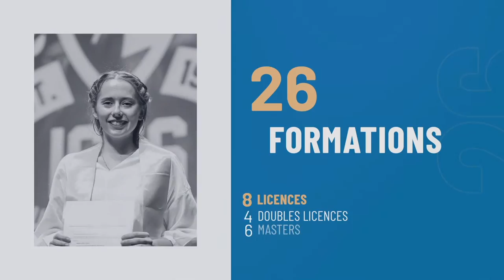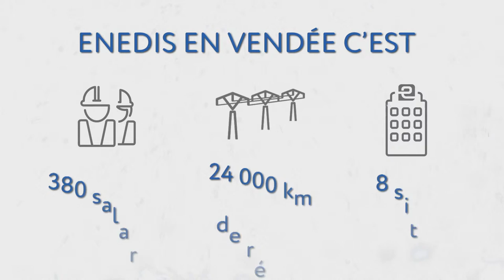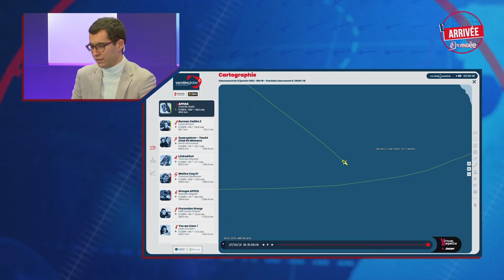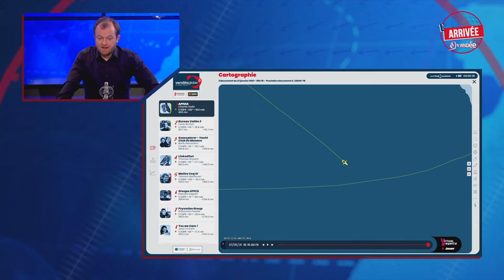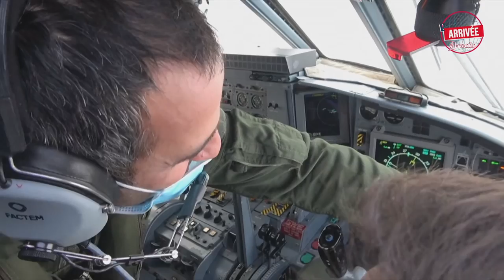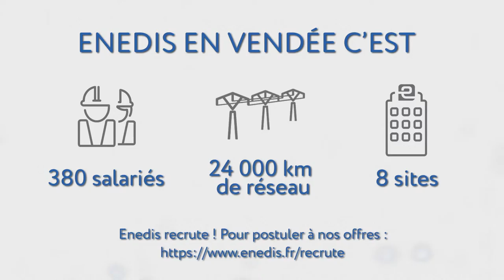Vendée Globe : Warm-up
Émissions spéciales TV Vendée
pour vivre les arrivées des premiers bateaux du Vendée Globe 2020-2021, du franchissement de la ligne aux premières réactions des skippers.